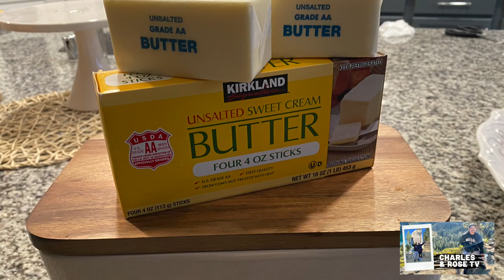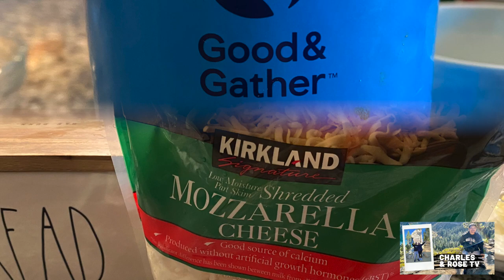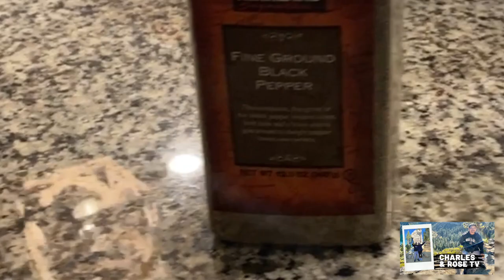#30 C&R TV Embutido Meat Loaf Dish